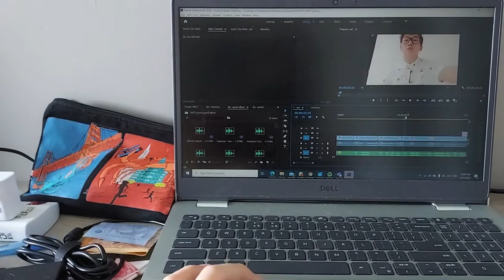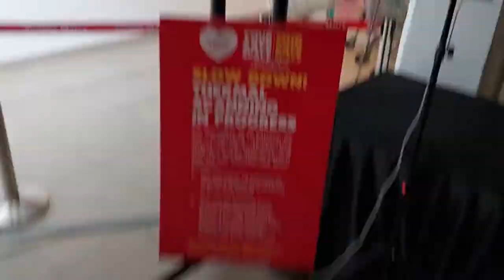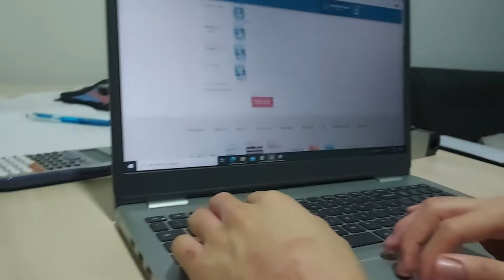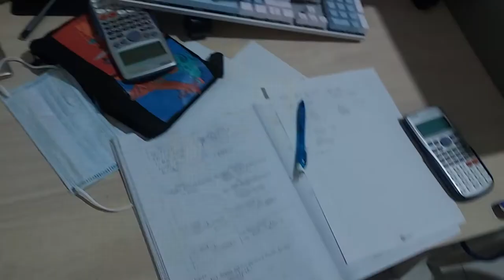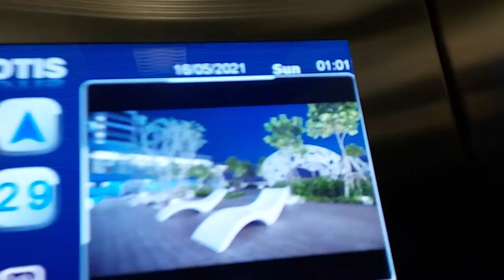DAY IN THE LIFE OF AN ENGINEERING STUDENT: SOUTHAMPTON EDITION